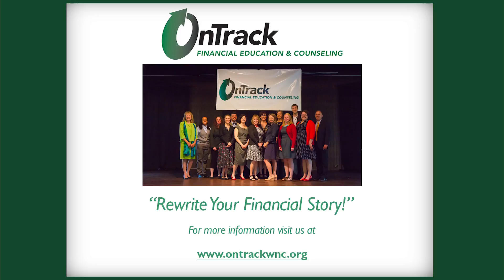Patricia Waters - OnTrack WNC Client of the Year 2016 - THE FACE OF DETERMINATION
Patricia began working with OnTrack WNC in June 2010 and over the years she worked hard to develop the knowledge and skills she needed to understand and navigate the complicated process of buying a home.  The goal of owning her own home was so important that Patricia and her son even moved back in with her parents to be able to maximize her ability to save money toward her goal!

With our counselors and educators, Patricia learned about a variety of Down Payment Assistance (DPA) programs which provided additional money toward closing costs, allowing her to get “more house” without saddling her with an unaffordable payment. In addition to DPA programs, Patricia enrolled in two homeownership matched savings programs which OnTrack WNC manages: “Mission Home Help,” a program for employees of Mission Health, and “HomeRun,” funded by a grant from the US Department of Treasury.

Patricia was diligent and committed along her journey toward homeownership. Her perseverance paid off! Last year, she closed on her home with a total of $27,300 from DPA and matched savings, plus Patricia received the Mortgage Credit Certificate tax credit!